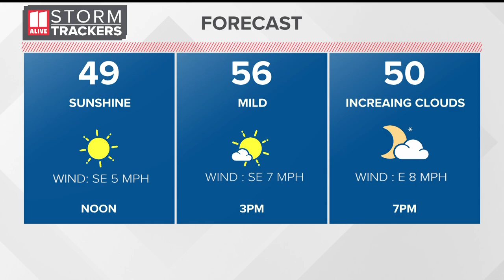Future of 2 Atlanta Walmart stores | Vine City to reopen, Howell Mill Road location permanently clos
The Vine City store will reopen as a Walmart Neighborhood Market to help meet the grocery and pharmacy needs of the community.